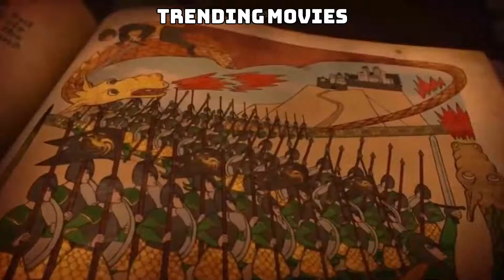House of the Dragon Season 2 Preview - (2024)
Trending Movies
Trending Videos Everyday

SPOILERS AHEAD ⚠️

00:00 Highlights
00:50 Start of the War
01:41 Capture of Harrenhal
02:22 Death of Little Prince
03:09 The Black Alliance
03:31 New Hand of the King
04:06 The Battle of Dragons
05:30 Next Dragonriders
05:55 Conclusion

Targaryen, Rhaenyra, Daemon, Vyseris, Alicent Hightower, Otto Hightower, Vermax, Drogon, Game of Thrones, House of the Dragon, HOTD, HBO Max, John Snow, Stark, Arya,